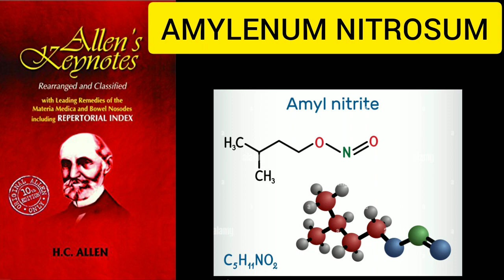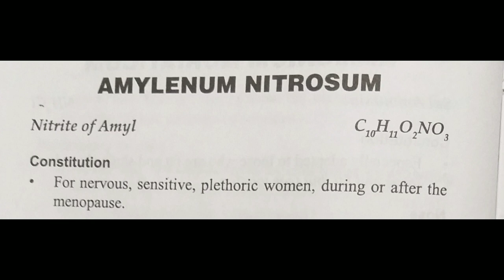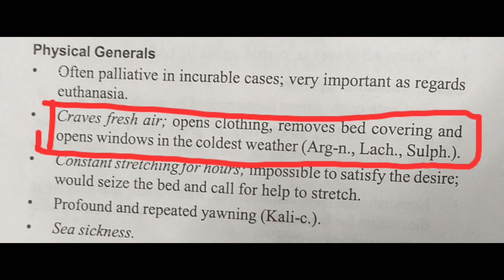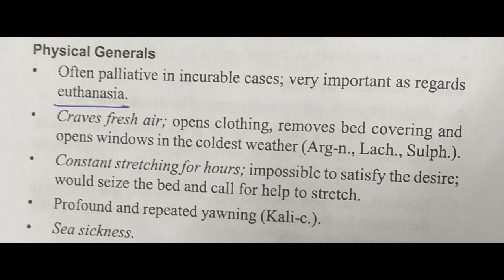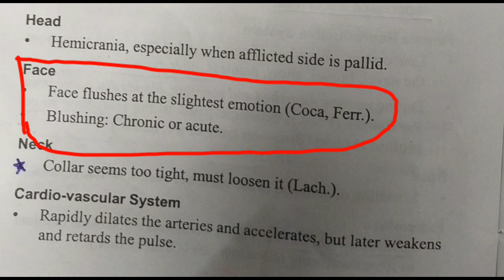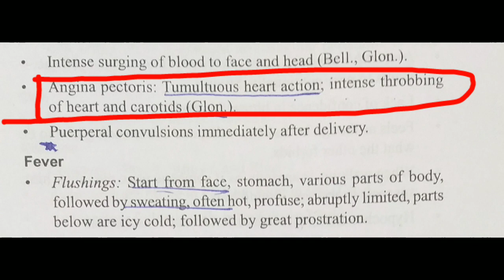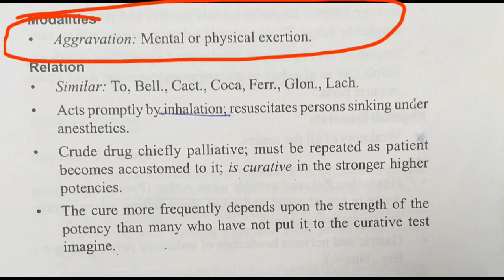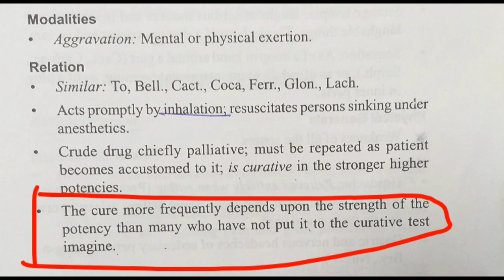Amylenum Nitrosum homeopathic medicine ||Allen's keynotes materia medica in hindi easy explanation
in this video we will be discussing about the a homeopathic medicine AMYLENUM nitrosum

[03/06, 1:56 pm] Dr.bhagyashri: homeopathic treatment

X

homeopathic medicine amyl nitrosum

homeopathy medicine for

plants

homeopathic medicine

homeopathy for hormonal acne

homeopathy

homeostasis
homeostasis physiological

homeopathic medicine thuja 30 uses in hindi
homeopathy treatment
[03/06, 1:57 pm] Dr.bhagyashri: homeopathy treatment

homeopathy medicine

لا

homeopathy course

homeopathy medicine for plants

homeopathy panther

homeopathy medicine for hair fall and regrowth
homeopathy sex medicine
homeopathy doctor
homeopathy medicine for cough and cold
[03/06, 1:57 pm] Dr.bhagyashri: homeopathy for hormonal acne

homeopathy for hair loss and regrowth

homeopathy for weight loss

homeopathy for diabetes in hindi

homeopathy for constipation

homeopathy for piles and fissure

homeopathy for weight gain

homeopathy for acne
homeopathy for cough

homeopathy for skin whitening
[03/06, 1:58 pm] Dr.bhagyashri: homeopathy for headache

homeopathy for heart block

homeopathy for heart tonic

homeopathy for heart valves

homeopathy for hearing loss

homeopathy for heart palpitations

homeopathy for heart disorders
homeopathy for headache due to gas

homeopathy for head injury
[03/06, 1:59 pm] Dr.bhagyashri: homeopathy for heart block

homeopathy for heartburn

homeopathy for heart arrhythmia

homeopathy for heartbreak

homeopathy medicine for heart weak

homeopathy medicine for heart care
[03/06, 1:59 pm] Dr.bhagyashri: allen's keynote me
allen choudhary

allen neet

allen dance

allen girl dance viral video

allen institute

allen students kiss scenes
[03/06, 2:00 pm] Dr.bhagyashri: allen's keynote me

allen keynotes#homeopathh

allen keynote
nux vomica allen's keynotes

pulsatilla allens keynotes
rhus tox allens keynote
calendula allens keynotes
[03/06, 2:00 pm] Dr.bhagyashri: materia medica homeopathy lectures

materia medica lecture

materia medica

materia primoris

materia medica kabya

materia medica homeopathy book

materia medica drug picture

materia medica mcq with answers

materia peccans

materia medica viva questions
[03/06, 2:02 pm] Dr.bhagyashri: angina pectoris treatment drugs

angina pectoris treatment ppt

angina pectoris treatment home

remedy

angina pectoris treatment algorithm

angina pectoris treatment guidelines

angina pectoris troponin

angina pectoris treatment and prevention

angina pectoris triad

remedy

angina pectoris troponin

angina pectoris triad

angina pectoris translation
[03/06, 2:03 pm] Dr.bhagyashri: angina heart

angina treatment

angina heart rate

angina meaning

angina symptoms

لا

angina

angina meaning in hindi

एंजाइना पेक्टोरिस